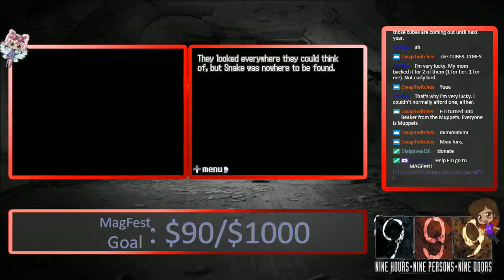999 Halloween Stream 2016! (Part 44)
This is the fourth part of this stream, come check it out on Thursdays starting at 9 pm EST and Saturdays at 8 pm EST!